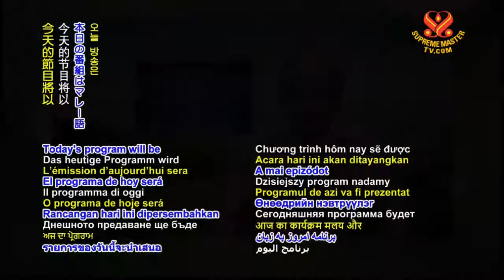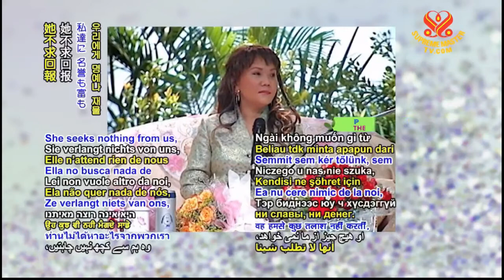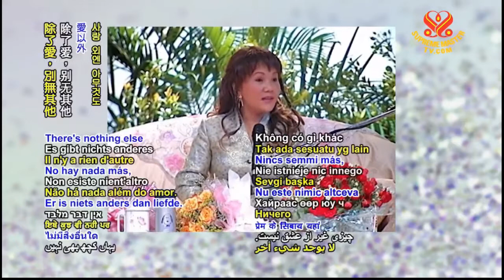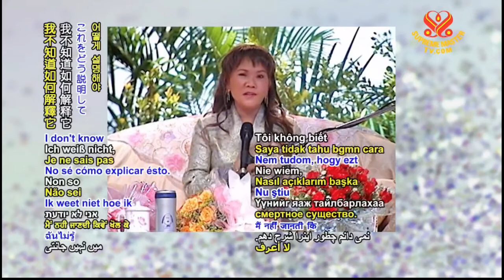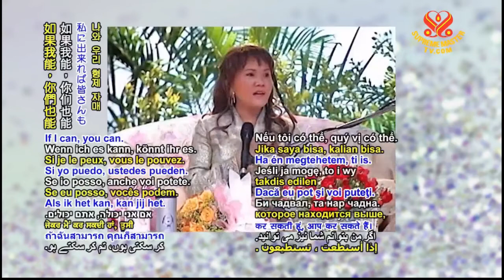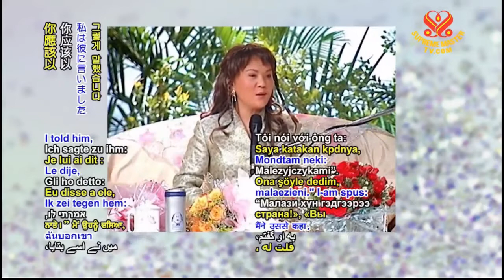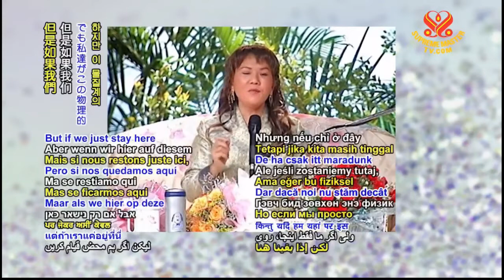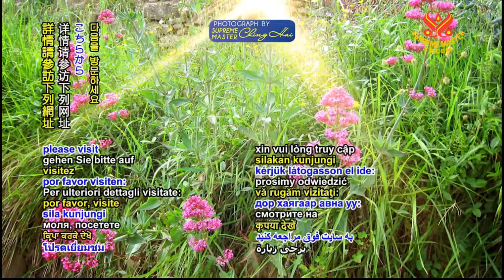Love is the True Essence of Life - P1/2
on Words of Wisdom.
Lecture by Supreme Master Ching Hai
Kuala Lumpur, Malaysia - April 30, 2000